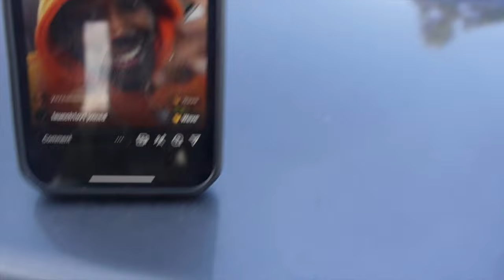MY FIRST TIME MODELING...